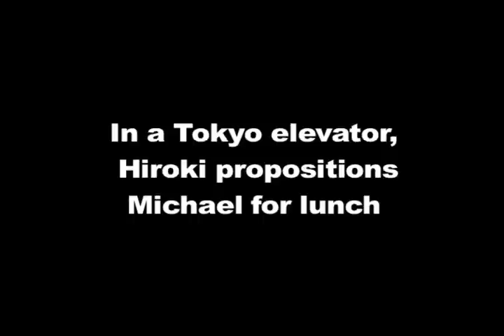Hiroki (original character)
One of the original characters I submitted to SNL.  Note: I lived in Japan for five years and this is an amalgamation of things that were actually said to me.